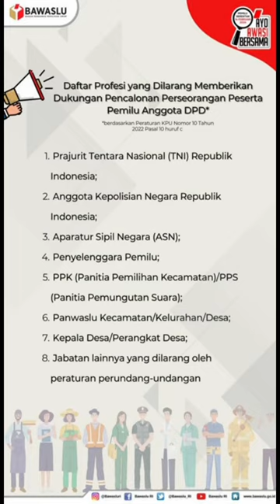Edukasi Pemilu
Edukasi Pemilu untuk pemilih